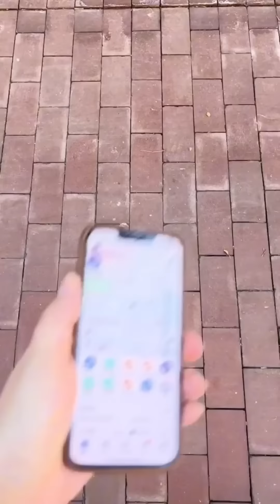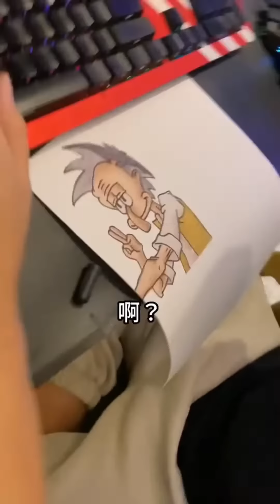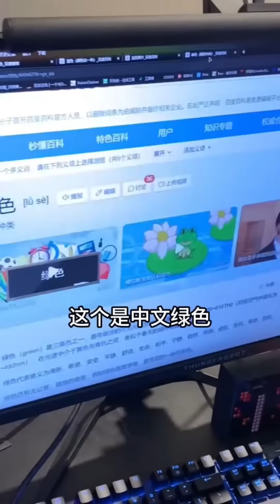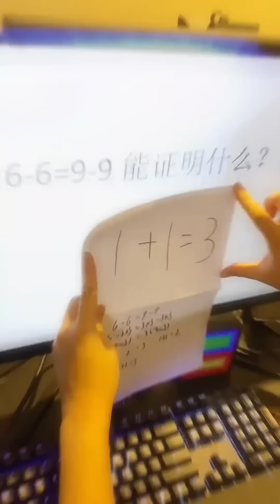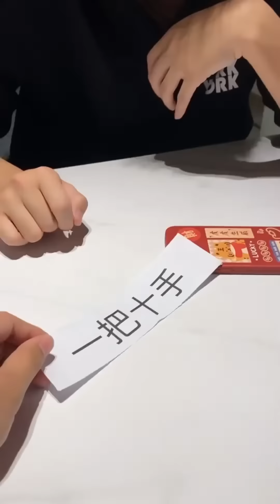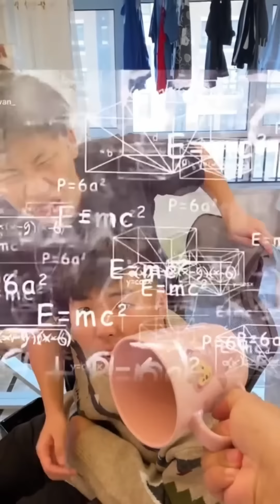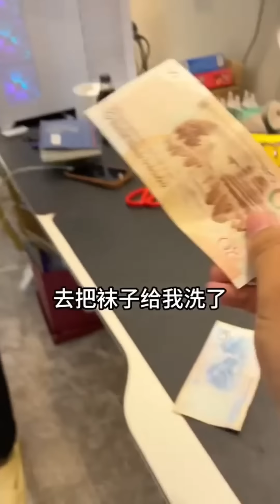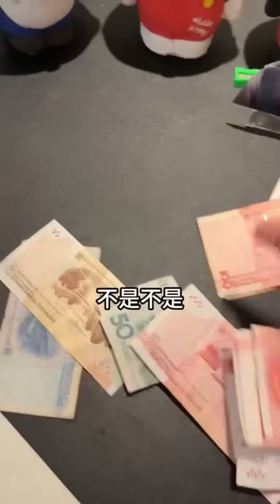峻宁峻宁：蒙眼猜物挑战！开局暴击直接放大招，舔脚到底是什么滋味？搞笑